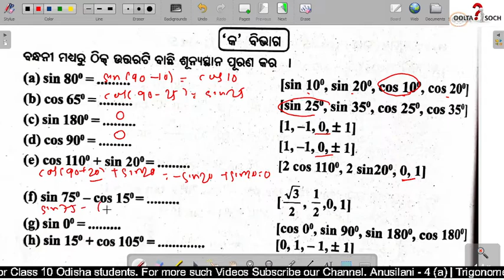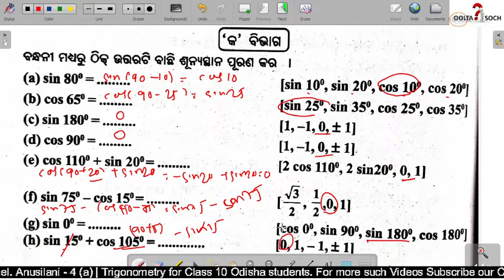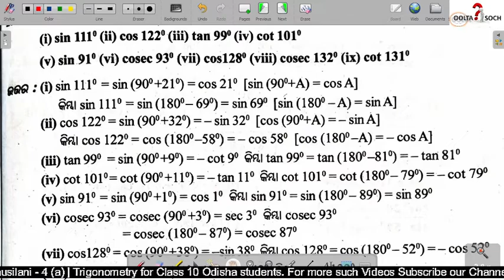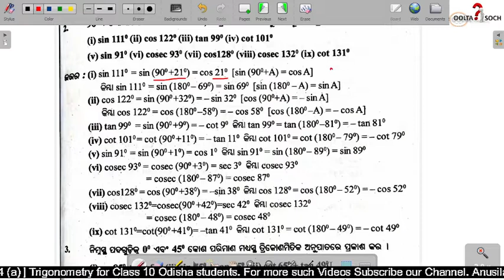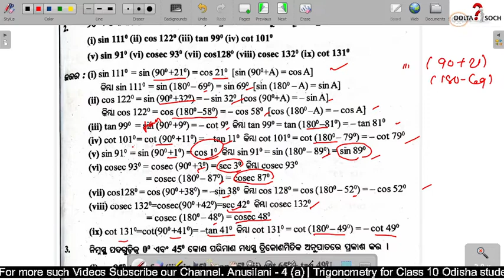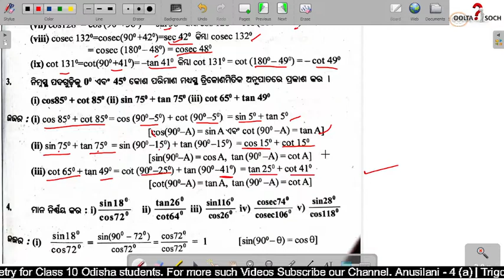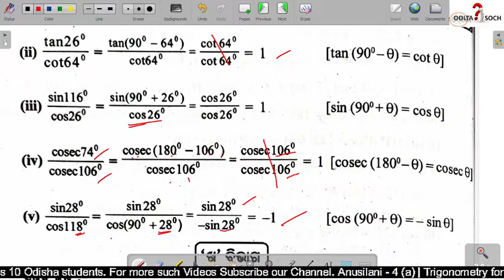ତ୍ରିକୋଣ ମିତି EXERCISE 4(a) Q.NO 1 TO 4||Trigonometry exercise 4a||CLASS 10 TRIGONOMETRY|| Odisha